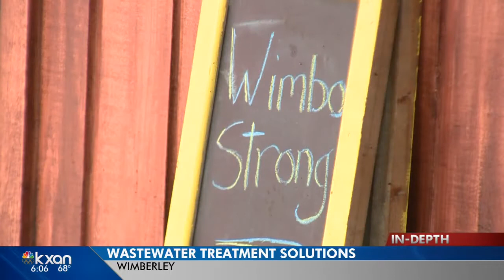Residents: Downtown porta potty is flushing Wimberley’s charm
The trailer will remain on the square until the new sewer system is complete.